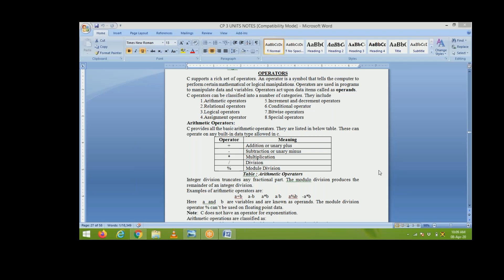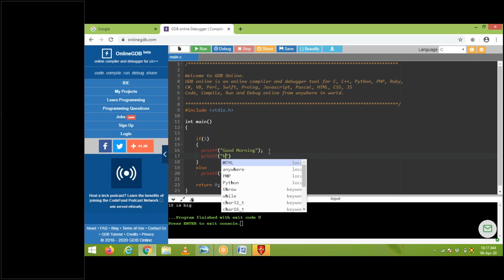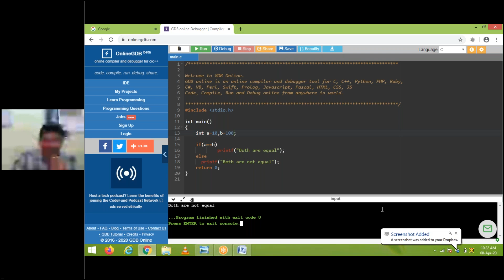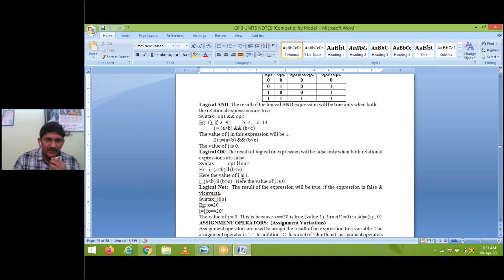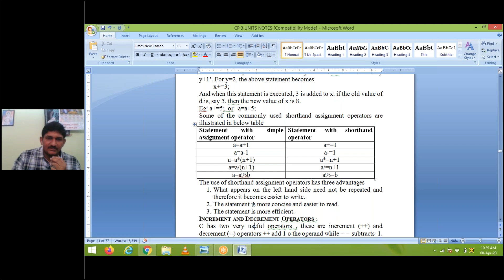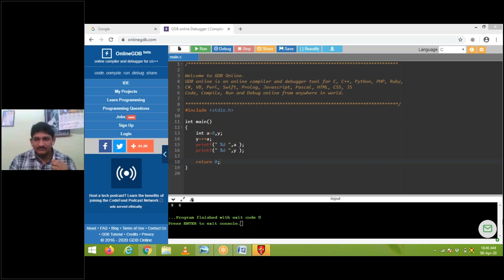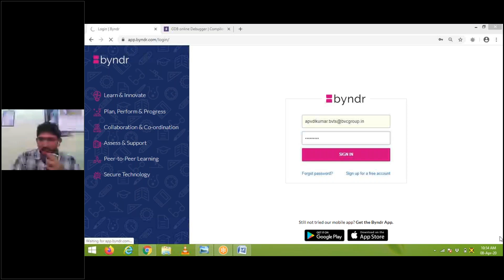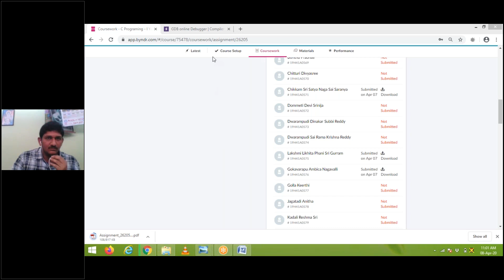Operators in C- Part 1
by Mr A P V D L Kumar, Associate Professor, Dept of CSE, BVCITS Amalapuram.